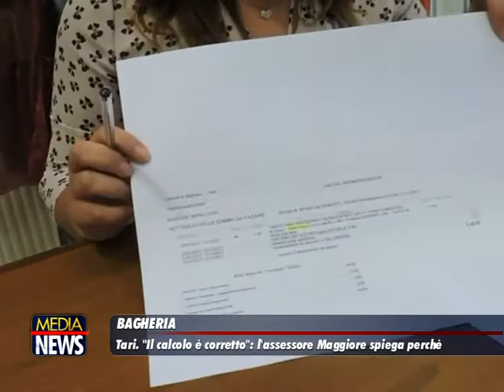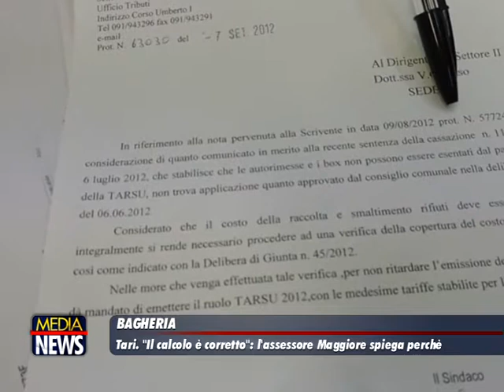L'assessore Maggiore chiarisce la posizione del Comune di Bagheria sul calcolo Tari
L'assessore al Bilancio Laura Maggiore chiarisce la posizione del Comune di Bagheria a seguito delle notizie di Stampa su un eventuale calcolo errato della Tari da parte dell'ente.

"Per la determinazione delle categorie e tariffe tari il Comune si è attenuto al D.Lgs. 147/2013 e ss.mm.ii. e nello specifico al comma 652 che consente all’Ente, in alternativa al criterio fissato al comma 651 e nel rispetto del principio, sancito dalla direttiva 2008/08/98/CE del Parlamento Europeo e del Consiglio del 19 novembre 2007 relativa ai rifiuti, di commisurare la tariffa alle qualità e quantità medie ordinarie di rifiuti prodotti per unità di superficie, in relazione agli usi e alla tipologia delle attività svolte nonché al costo del servizio sui rifiuti.

In merito alle pertinenze (garage, cantina, box, ecc) l’assessore Maggiore precisa ancora che la tari si applica anche alle pertinenze così come prevede anche una sentenza della Cassazione civile (Sez. tributaria) la sentenza n. 11351 del 06/07/2012.

Il Comune di Bagheria non applica dunque la quota variabile. E’ semplicissimo infatti per il contribuente verificare che la tassa è stata correttamente misurata.

Per capire è necessario constatare sull’avviso di pagamento — che contiene il riepilogo dell’importo da pagare — le istruzioni per il versamento (scadenza rate e codice tributo) nonché il dettaglio delle somme. È in questa parte che l’ente indica le unità immobiliari (con i dati catastali: foglio, particella, sub), la superficie tassata, il numero degli occupanti e la quota fissa. Non vi è dunque la quantificazione della quota variabile o la stessa è pari a zero. Altro aspetto importante da sottolineare è che il meccanismo della Tari prevede che l’importo complessivo incassato dal comune debba coprire tutti i costi della raccolta e dello smaltimento dei rifiuti. Vale a dire che laddove, in altri enti, ci siano stati comunque degli errori, i minori introiti saranno spalmati su tutti i contribuenti".

Ufficio Stampa comunale